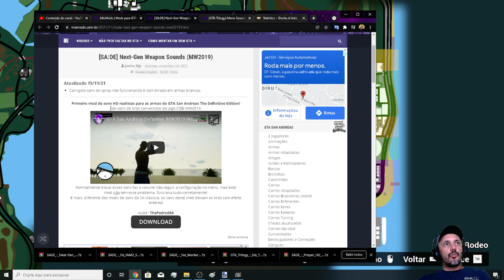GTA TRILOGY MOD Next-Gen Weapon Sounds (MW2019) Novos sons em HD de armas para GTA SA DE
Configurações do meu PC:
Sistema operacional: Windows 10 Pro 20H2 64Bits
placa mãe: GIGABYTE Z97X-Gaming G1 WIFI-BK
placa de vídeo: Gpu Gigabyte Gtx 1080 Ti 11gb Oc Gddr5x
processador: Core i7 4790k
memória: 4 x 8 gbs 2133mhz,(total 32 GBs) Corsair Vengance
cooler fan: Water Cooler Corsair H115i v2 Extreme Performance 280mm